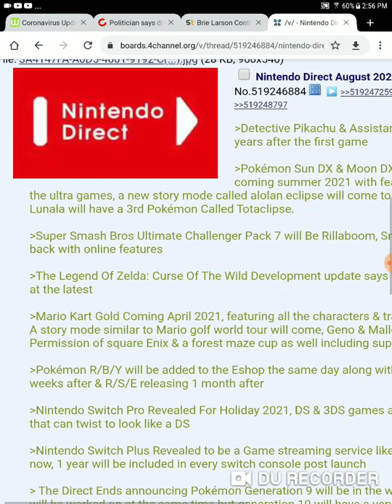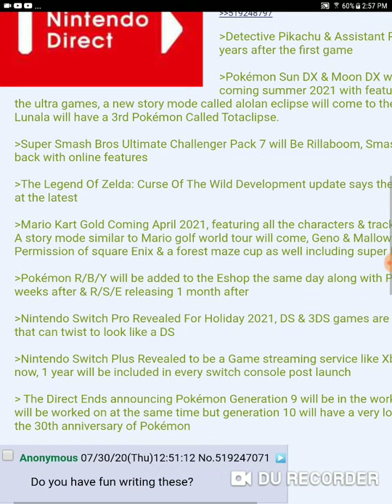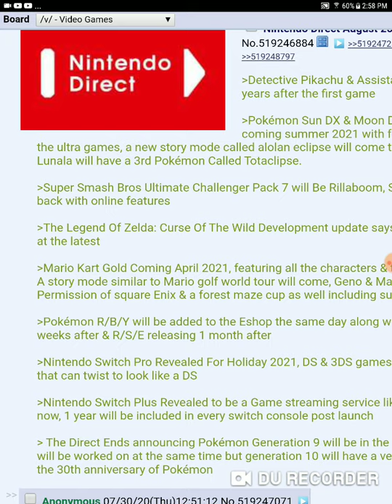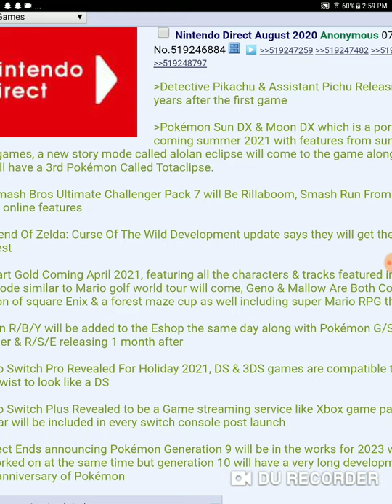Nintendo direct leak I found at papa John's